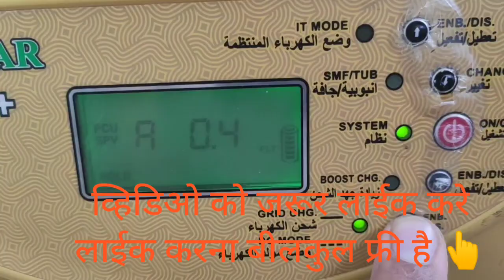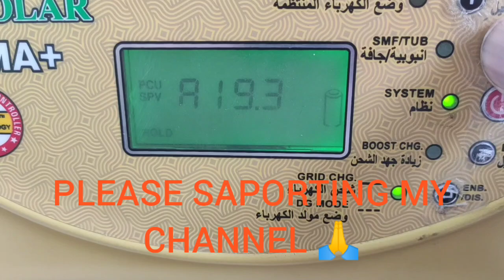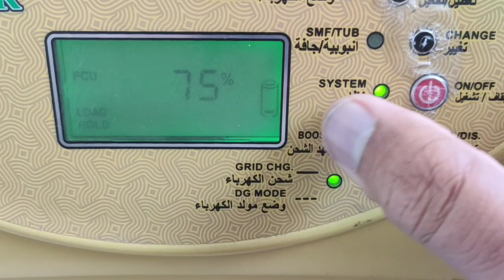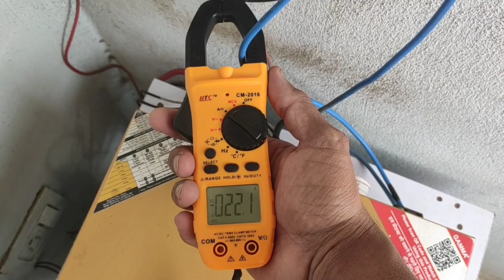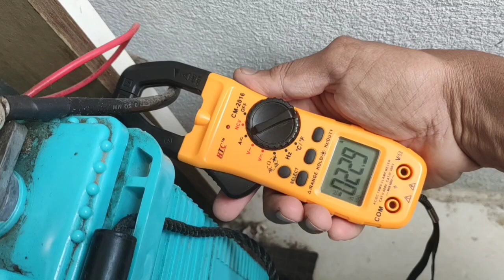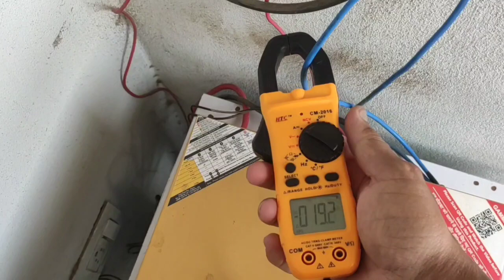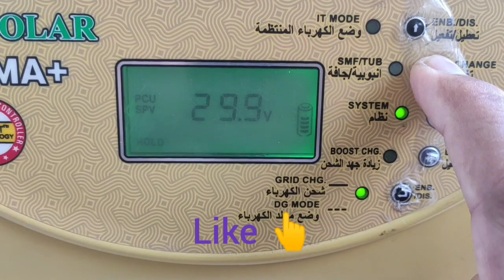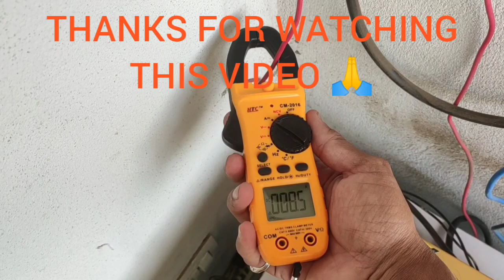UTL GAMA PLUS12V PCU DUAL CHARGE CONTROLLER SATUP PORFARMANCE IN 24JULY 1260 PANEL'S GETTING 34 AMP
UTL GAMA PLUS12V SOLAR PCU DUAL CHARGE CONTROLLER SATUP PORFARMANCE IN RENAY SEASON 24JULY 1260WT POLY PANEL'S GETTING 34 AMP AT THIS DAY TIME

PRAY FOR SANGLI DISTRICT 60% OUR SANGLI CITY CAPTURED IN KRISHNA RIVER FLOOD 🌧️🌧️🌧️🌧️🌧️🌧️🌧️🌧️🌧️🌧️🌧️🌧️🌧️🌧️